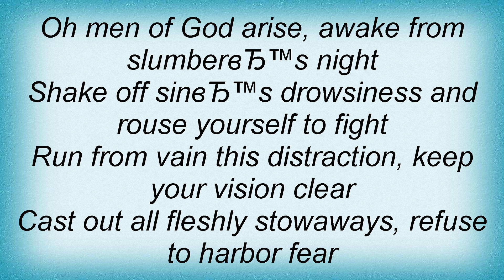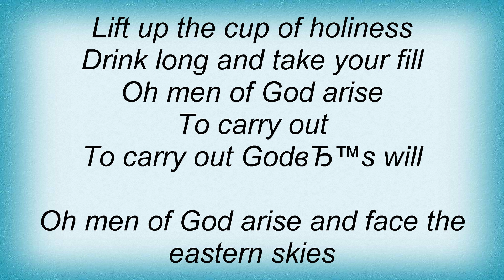Steve Green - Oh Men Of God, Arise Lyrics